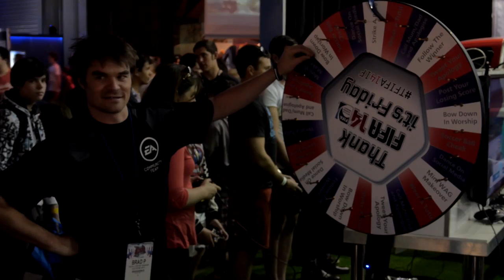FIFA 14 | Thank FIFA 14 It's Friday Livestream!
Here all the highlights from the TFIFA14IF Livestream from last week, live from the EB Games Expo!